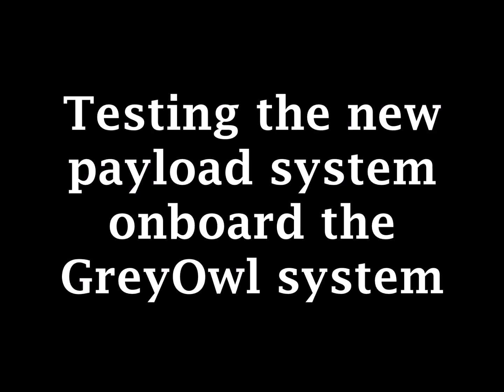TAS 2015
Technion Aerial Systems (TAS) team in an integration experiment for its new payload system conducted Dec. 25th 2014. The improved payload consists of a stabilized camera, was fitted on top of last year's UAV for the testing.The UAV and subsystems were all designed, manufactured and built by Technion students.

This year the project is supported by leading companies from the industry: Rafael, Elbit Systems and Trudler Composite Materials.

The Mobius camera filming this video was donated by YESHGO

TAS is a group of students from the Aerospace and Electrical Engineering faculties working towards representing the Technion in the AUVSI SUAS competition in the US.

The system includes a fully autonomous UAV capable of takeoff/landing, navigation, image capture and relay, automatic recognition, cargo drop, obstacle avoidance and more.

For cooperation, sponsorships and more details. Please visit us or email at:

tas.net.technion.ac.il

צוות (Tehnion Aerial Systems (TAS בניסוי אינטגרציה של מטע"ד חדש בעל יכולות משופרות שנערך בתאריך 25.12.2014. המטע"ד מכיל מצלמה מיוצבת, הותקן על המטוס שנבנה בשנה שעברה. המזל"ט והמערכות כולן תוכננו , יוצרו ונבדקו ע"י הסטודנטים בטכניון.

הפרויקט השנה נתמך ע"י חברות מובילות מהתעשייה: רפאל, אלביט וטרודלר חומרים מרוכבים.

Tehnion Aerial Systems הינה קבוצת סטודנטים משולבת מהפקולטות אווירונוטיקה וחלל וחשמל אשר פועלים לקראת ייצוג הטכניון בתחרות בינלאומית AUVSI שבארה"ב.

המערכת כוללת מזל"ט אוטונומי בעל יכולות המראה/נחיתה, ניווט, צילום ושידור תמונות, פענוח אוטומטי, הצנחת מטען, הימנעות ממכשולים ועוד.

לשיתופי פעולה, ספונסרים או לפרטים נוספים צרו עימנו קשר דרך המייל או בקרו באתר:

tas.net.technion.ac.il